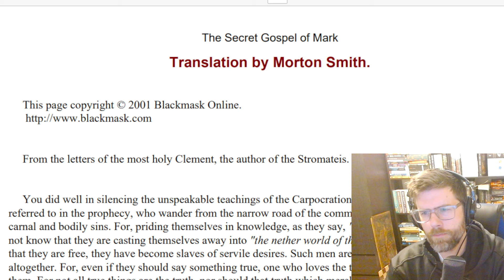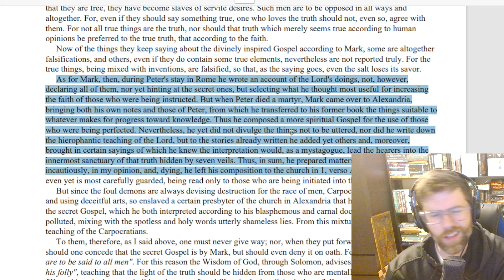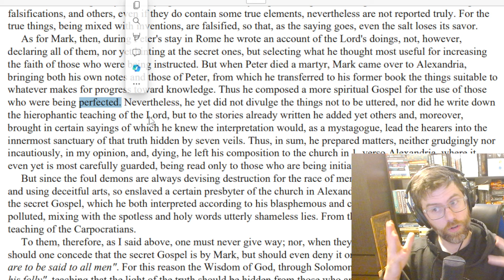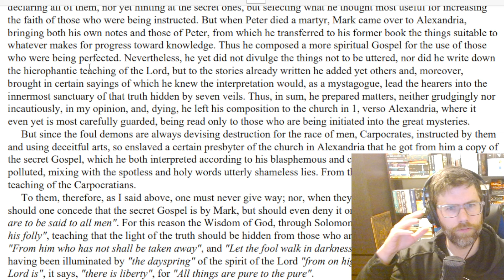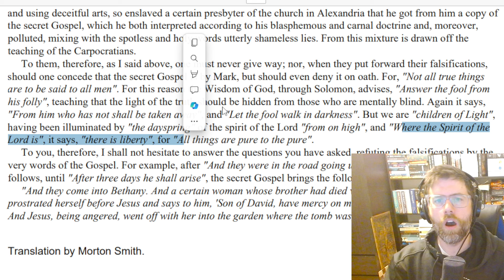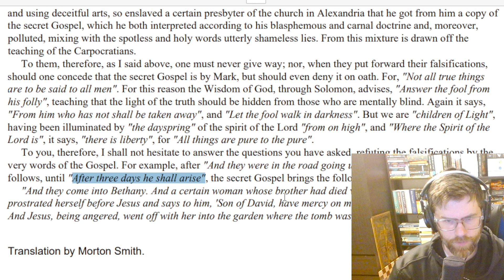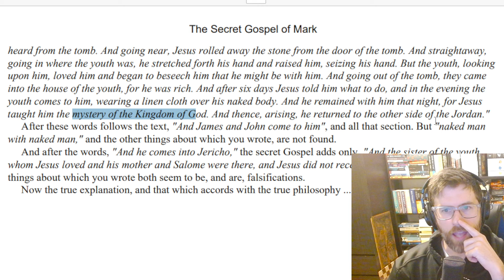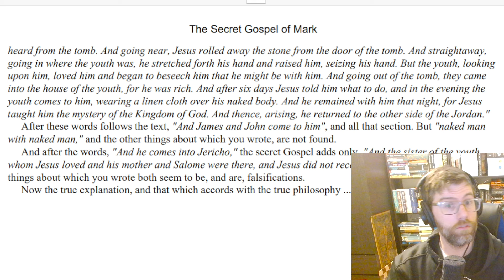Reaction to the The Secret Gospel of Mark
Here I will do a reaction to The Secret Gospel of Mark.

Welcome to my new Channel. I am a member of the LDS Church (The Church of Jesus Christ of Latter-Day Saints, but in no way speak for them. I am happy you clicked on the video. I hope you find something to enjoy.

Free digital copy of the Book of Mormon.

Latter-Day Gathering

To contact my privately please use the following email.